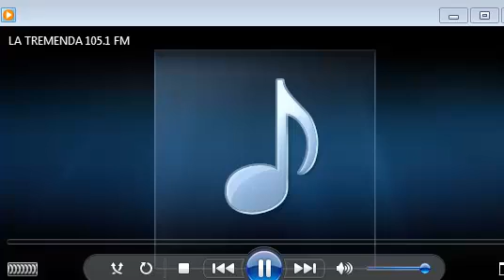los hijos de la mañana 105.1 fm